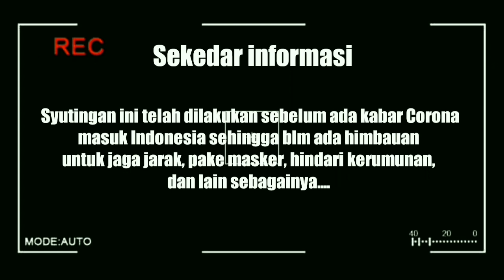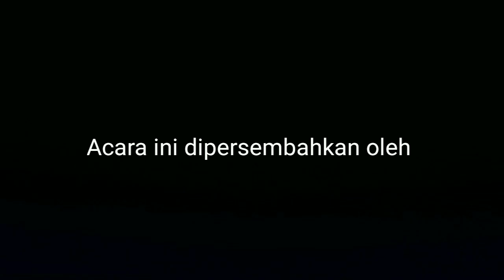Biar MAKSIMAL SAMBUT RAMADHAN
Apa saja yang harus kita lakukan saat Menyambut datangnya Ramadhan? Simak video ini.